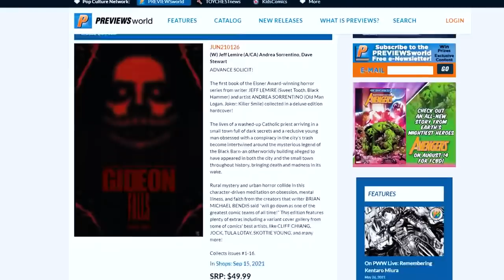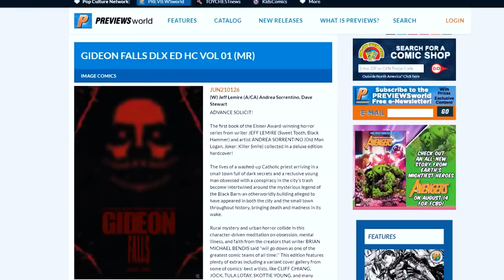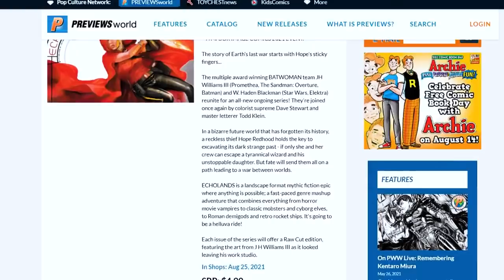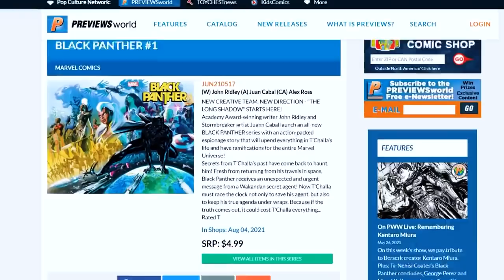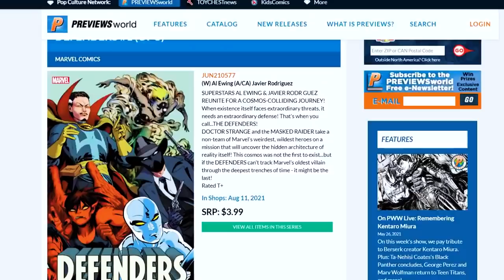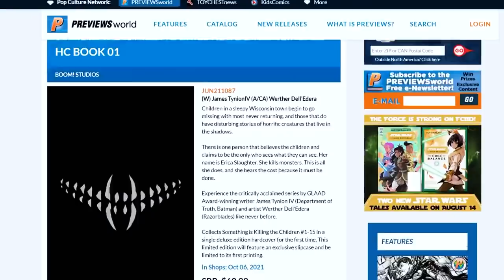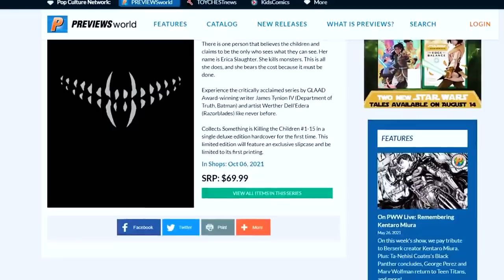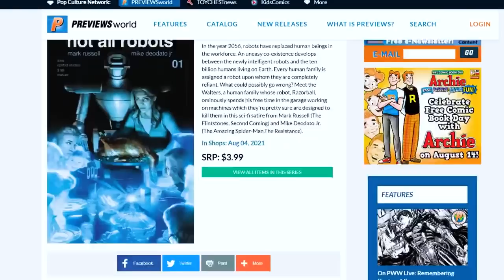Incoming Comic Books You Won't Want to Miss! | HOT Creators with Hate for Tom!? | ft. FireGuyRyan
(US ONLY)

⚠️Send Comic Karma:
Tom Garcia